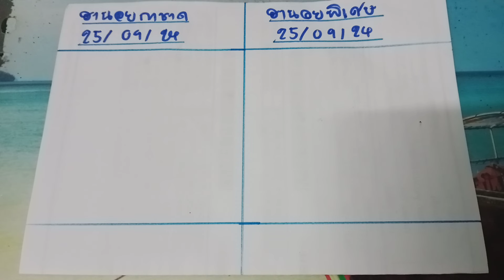🇻🇳หวยฮานอยวันนี้ วันที่ 25 กันยายน ค.ศ. 2024